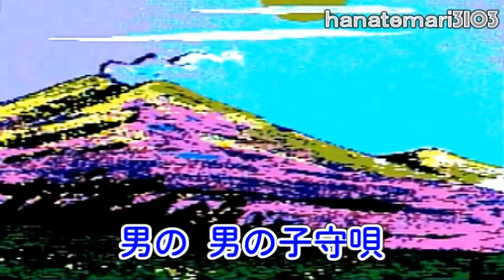男の子守唄♪～懐かしのあの頃 A-57